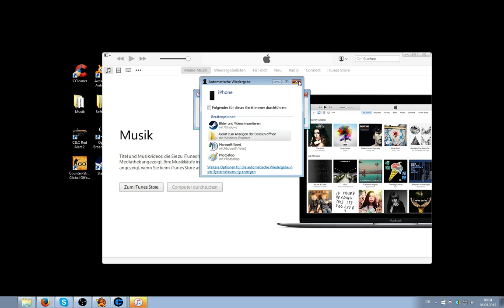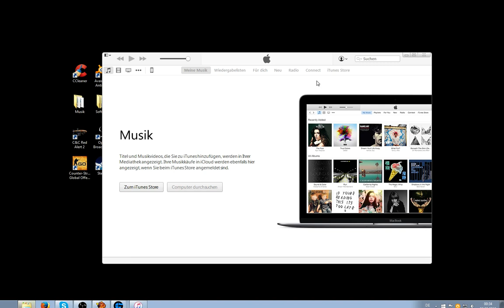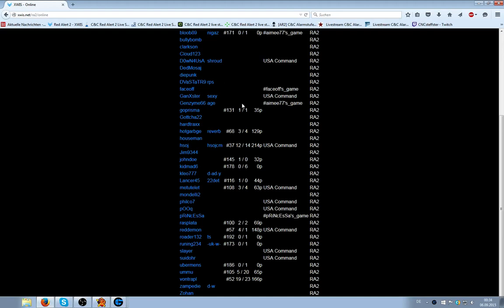CnCSteffster | C&C Red Alert 2 - HD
commentating some 1vs1 and also playing vs Max 1vs1 Tournament matches.